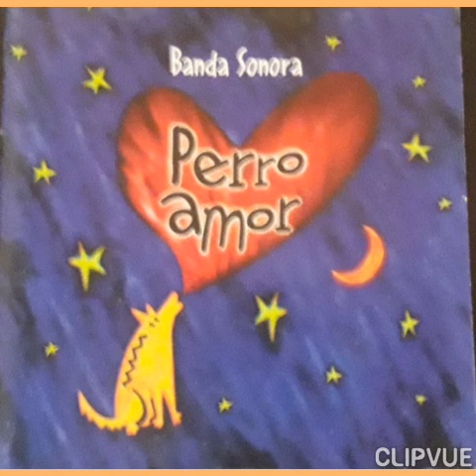No se debe amar asi, perro amor